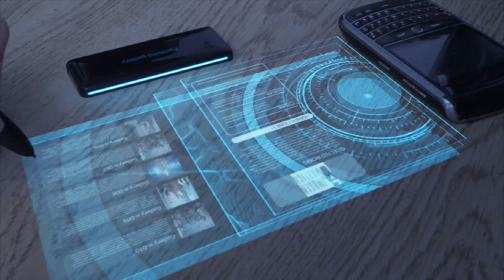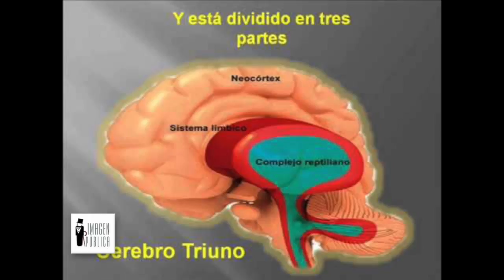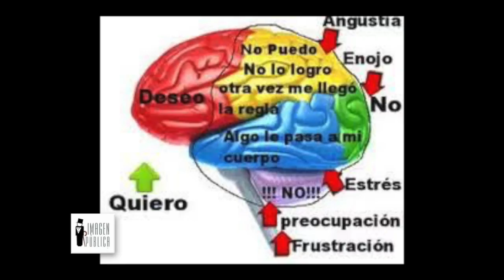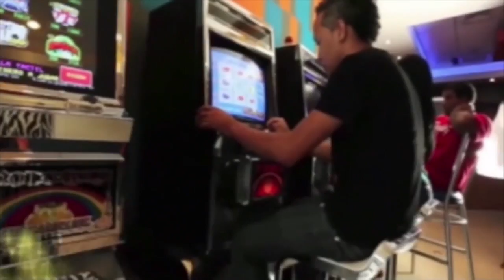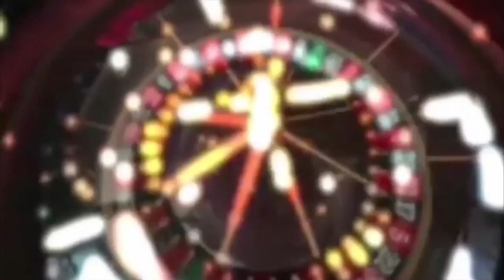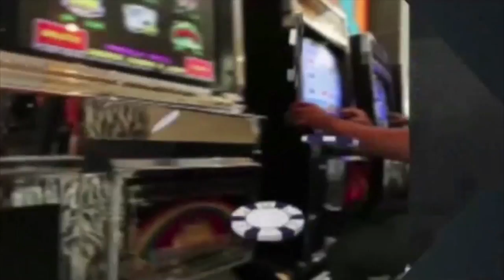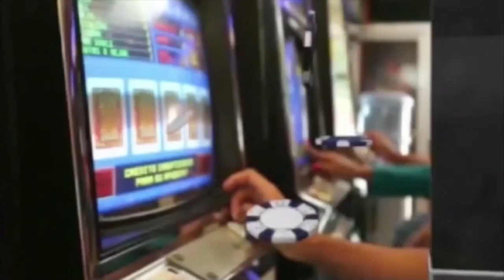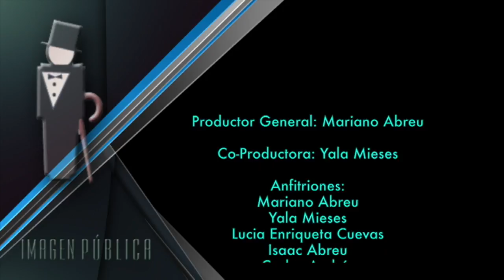Imagen Pública: Cerebros/emocion, Andrés Garcia, Tendencia, Trabajo Decente, Marketing Experiencial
Imagen Pública Tv: Mariano Abreu enseña cómo administrar los Cerebros emocionales, Virgilio Bonilla evoca a Andrés Garcia, Carlos Andrés Martinez nos dice las Tendencia al vestir, Yala Mieses conversa con Lucilene Binsfeld sobre el Trabajo Decente, Mariano Abreu habla con Asirio Santana sobre Marketing Experiencial